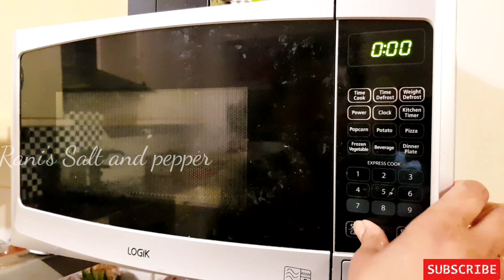നിങ്ങൾ പല സമൂസയും കഴിച്ചിട്ട് ഉണ്ടാവും പക്ഷേ ,ഇത്രയും ടേസ്റ്റി ആയ സമൂസ കഴിച്ചിട്ട് ഉണ്ടാവില്ല ❤️😋❤️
സ്നേഹത്തോടെ റാണി